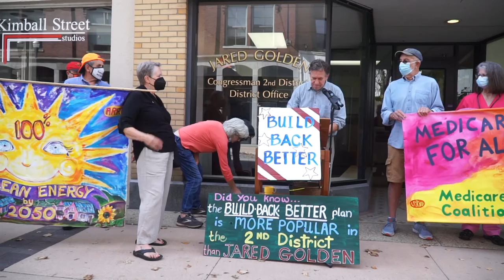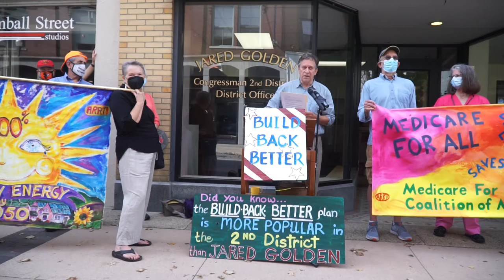Rep. Golden: Lee Chisholm "Build Back Better for Climate" Lewiston973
Lee Chisholm segment,